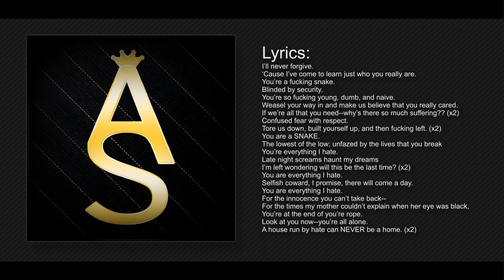ANGLES - Snake Father (ft. Max Matina)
"Snake Father" is an original song by Ascension Studios band ANGLES. We had the pleasure of working with vocalist Max Matina, who explained he would like to write vocals to this song. This is the product of that wish. Enjoy.

LYRICS:
I'll never forget the things I've come to learn
Just who you really are—
A fucking snake
Blinded by security
You're so fucking young, dumb, & naive
Weasel your way in and make us believe
That you really cared
If we're all that you need
Why's there so much suffering?
Confused fear with respect
Tore us down, built yourself up
And then fucking left
You are a snake
The lowest of the low,
Unfazed by the lives that you break
You're everything I hate
Midnight screams haunt my dreams
I'm left wondering
"Will this be the last time?"
I'm left wondering
You are everything I hate
Selfish coward, I promise, there will come a day
For the innocence you can't take back
For the times when mother couldn't explain why her eye was black
You're at the end of your rope
Look at you now—you're all alone
A house run by hate can never a home

Lyrics and Vocals by Max Matina
Production by Cory Cruz & Daniel Clapper
Video by Cory Cruz